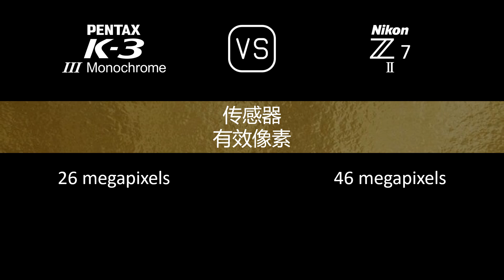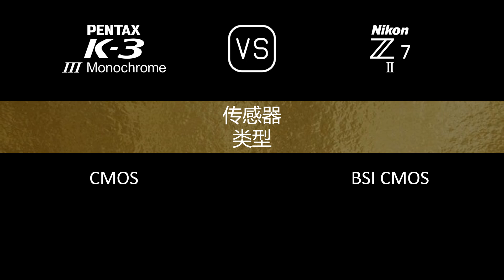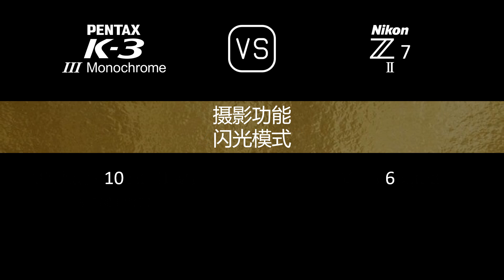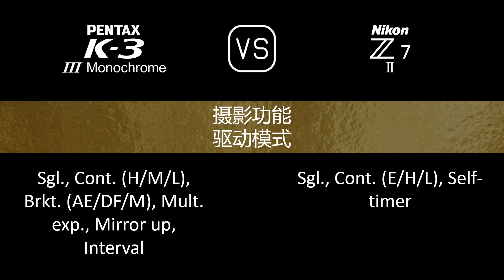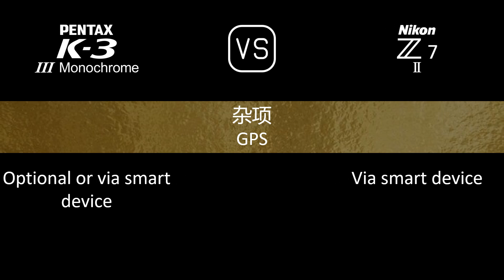Pentax K-3 Mark III Monochrome 与 Nikon Z7 II 的规格比较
本视频是 Pentax K-3 Mark III Monochrome 与 Nikon Z7 II 的功能概述和规格比较 (comparison of specifications)，希望对您有所启发。感谢您的支持。

00:24 推出
00:32 机身
00:41 传感器
01:05 图片
01:21 光学与对焦
01:50 屏幕
02:10 取景器
02:26 摄影功能
03:27 录像功能
03:43 贮存
03:47 连接性
04:16 物理特性
04:36 杂项